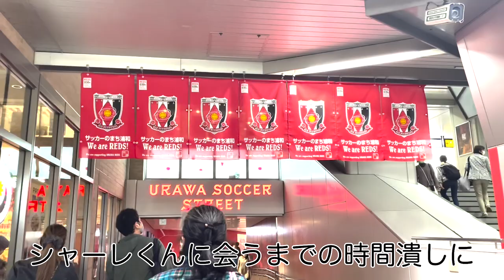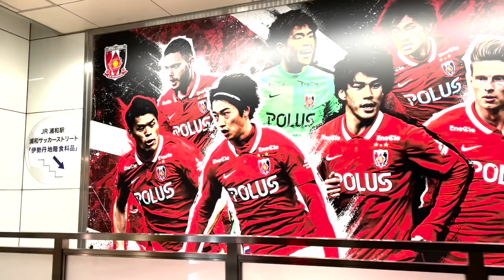【サッカー観戦Vlog】2回目のWEリーグ観戦はゴール裏で！人生初の浦和駒場スタジアムへ⚽️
浦和レッズレデイース2-1で勝利！
久しぶりのゴール裏観戦は最高でした⚽️
浦和駅のお祭りではレアキャラのシャーレくんも...！
初めてのレッドボルテージにも行けて大満足です😆

【自己紹介】
2022年よりサッカー観戦を始め、年間40試合ペースで

●動画内容●
00:56 シャーレくん登場
02:00 スタジアム到着
03:13 試合後の浦和散策
03:47 感想